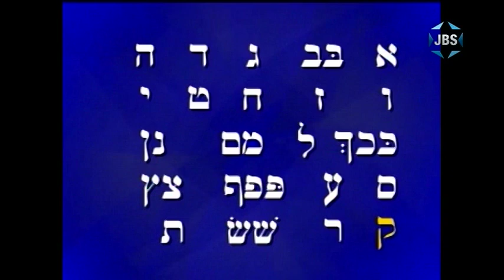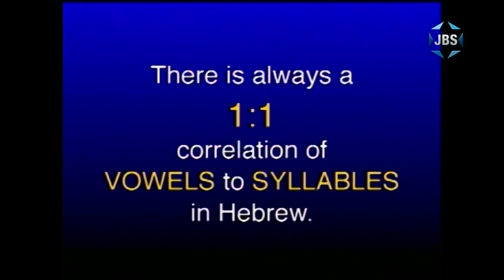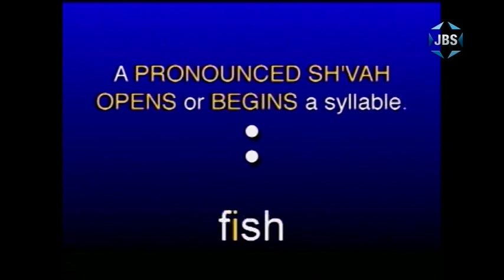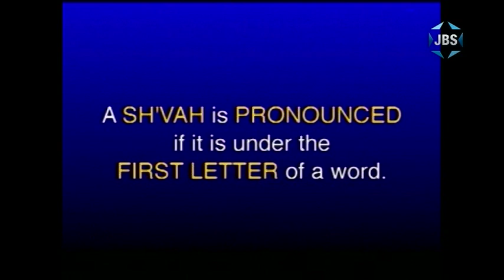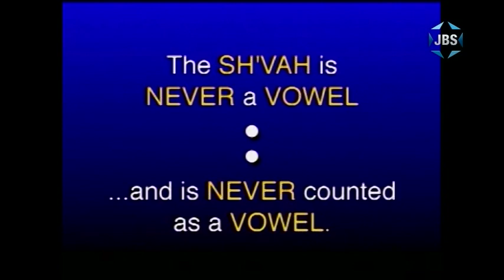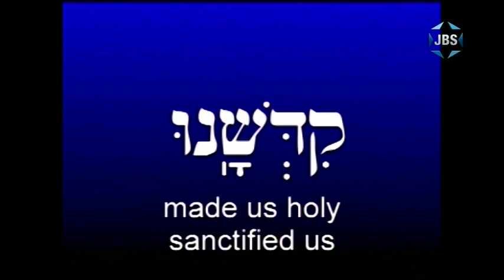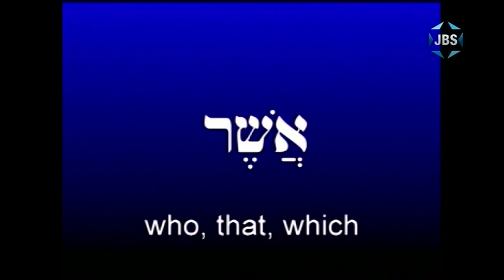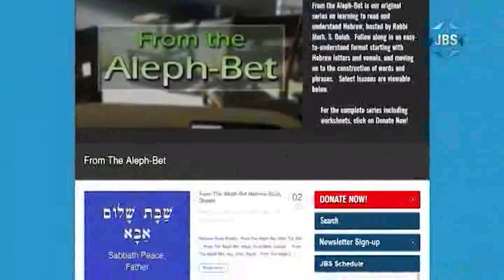Aleph Bet Season 2 Episode 5